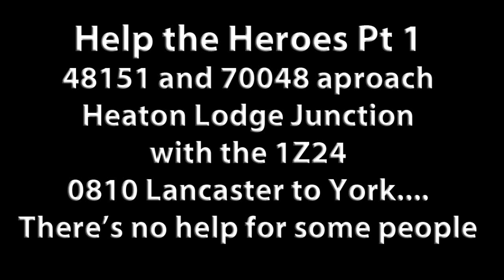HTH1_HLJ_270310.wmv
Help the Heroes Part 1, 48151 pilots 70013 "Oliver Cromwell" running as 70048 "The Territorial Army" with the 1Z24-0810 Lancaster to York, 27.03.10.  Note the mass gathering of trespassers in the triangle of lines, one had even crossed the running lines to gain a better shot.  Where are the BTP when you really need them?    In stead of accosting normal members of the public for minor discretions...